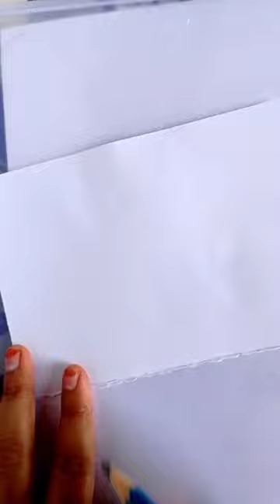How to draw a fish easy step by step|Fish drawing for beginners|Peaceful Passions